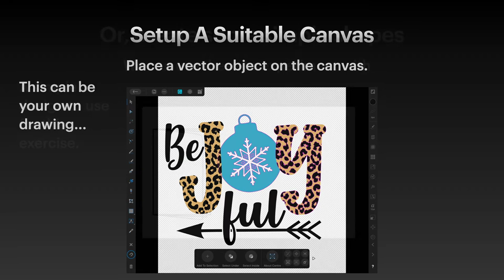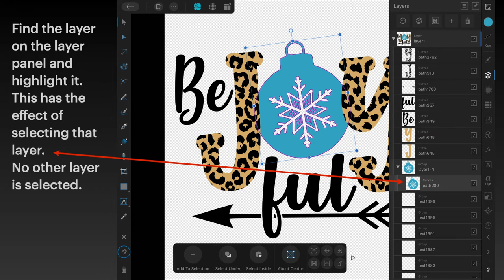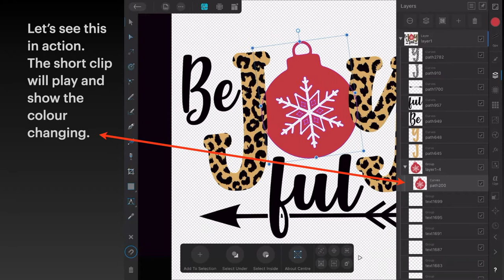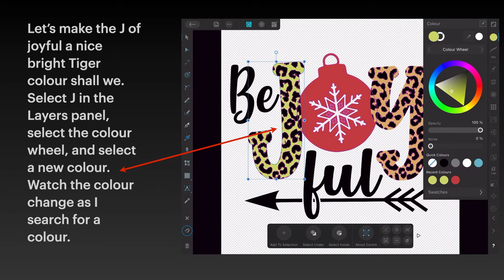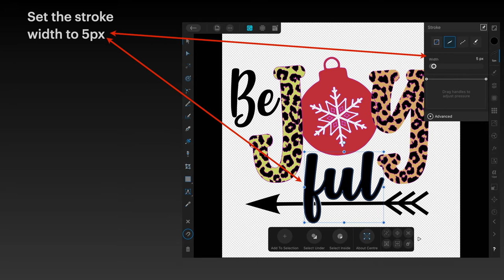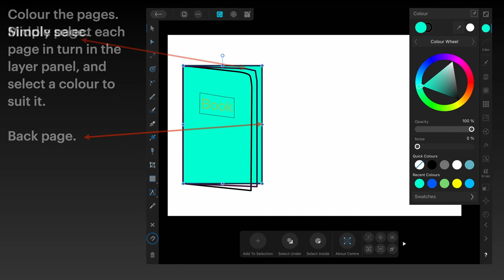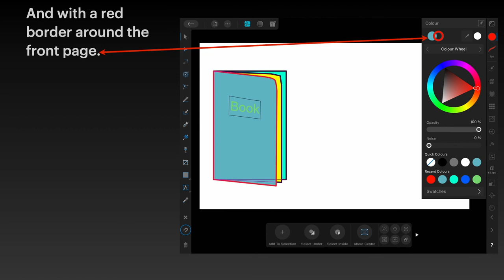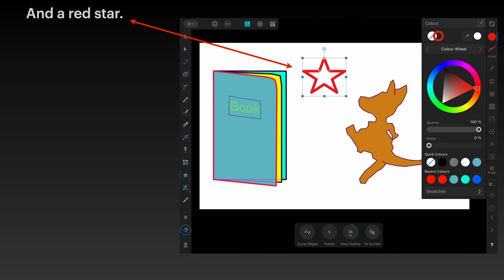Changing Stroke and Fill Colour In Affinity Designer on The iPad - A Simple Tutorial For Beginners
On of the seemingly difficult concepts in Affinity Designer is how to colour objects in a design. Change colours or add colours to the Fill or Stroke. Here are a few simple steps to highlight how to do it.

Robert Chalmers - Bad Design Is Not An Option
All of these videos are designed with the beginner in mind. You will find plenty of guidance in these videos. They are made mostly as slide shows, just like in college so that they are easy to follow and usually short so that they contain just what you want to learn.
The focus is on the iPad because a lot of people use them, and they are in fact as good as the desktop versions; although slightly differing in command sets.
Whether you are designing company logos, (Designer) or doing Comics (Designer or Photo or Publisher or putting together that blockbuster novel (Publisher), or just tidying up the family photo album (Photo) you will find something here for you.

The Graphics and Images used in Videos and Tutorials largely come from
DepositPhotos, 123RF, The Stock Studios in the Affinity Programs and from Design Cuts, Frankentoon, and others too numerous to name.

Fonts:
○ FONT BUNDLES COLLECTION:

Graphic and Video Content made with the following Software.
Final Cut Pro and Motion
iMovie and Keynote
LumaFusion and IntroMate

Hardware
TimeMachine
iCloud
Dropbox